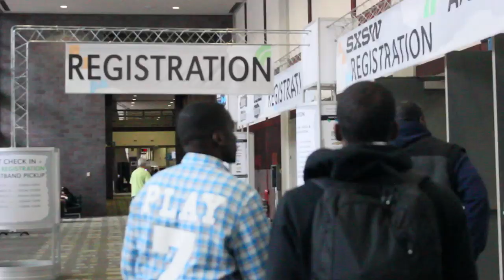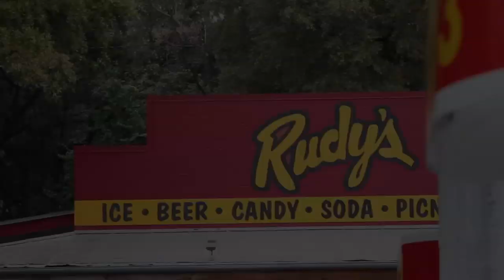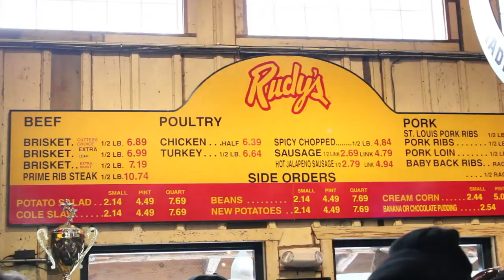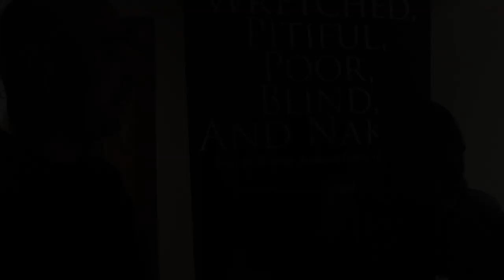No Malice SXSW 2014 RECAP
With his latest vlog No Malice takes us inside band rehearsal, and along the ride to Austin, TX for SXSW. By giving us an in depth look of how his week was spent, we can see the impact of this Festival on rap culture & the arts.